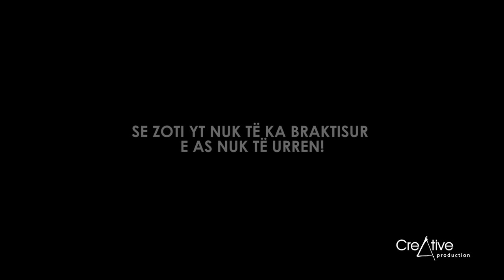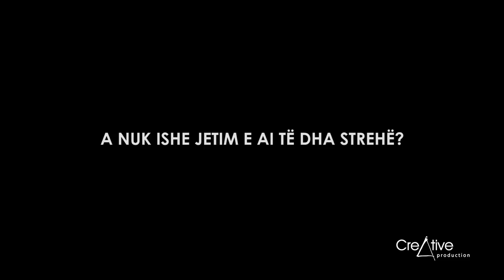Mos e përbuz jetimin